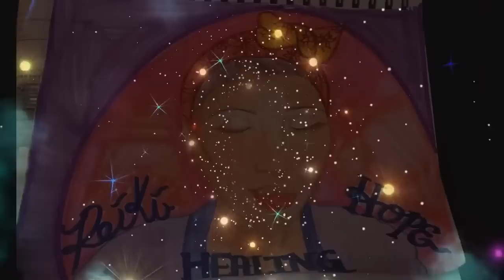❤️ Plucking and Pulling 💗 Away Stress For Love 💕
Welcome To The Reiki Healing Hope Community your nightly routine for self healing. This is a collective space to hold our healing journeys as we blossom and/or bloom 🌹. Videos drop Mon-Fri 9PM EST, with 2 hour sessions on Mondays.  This is safe space for all to come and be themselves and we welcome all spiritual and philosophical backgrounds to coexist in support of each other 😴 ♥️ ♥️ ♥️

Hi :-) I am Jessica "Jet" Lashea, a Dream Weaver 🌙  its all about making those dreams come true 😌

This video is dedicated to those who need some healing.  Enjoy this shared energy healing, sending hope and overall self care with love ❤️ You can become everything you've dreamed to be ✨